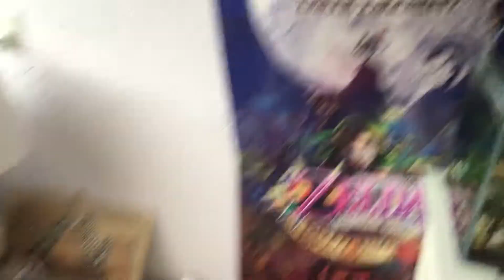Room Tour, Im gonna move.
Heey game girls here,
A litte room tour video.